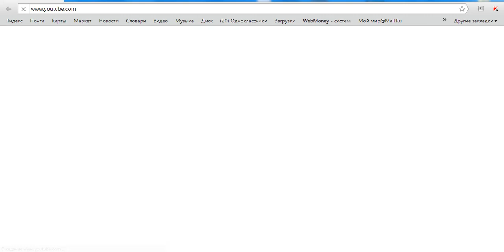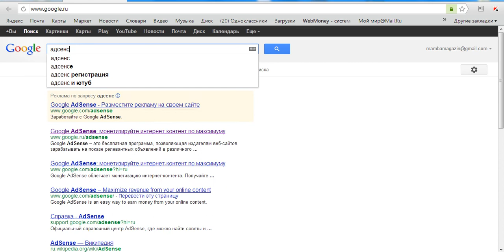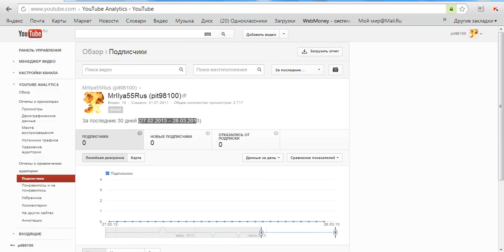Как заработать на YouTube - Как получить партнерку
В этом видео, я покажу как заработать на YouTube. Способ актуален на 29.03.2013.

ажми, и ты станешь Няшей, на самом деле, эта ссылка приведет тебя на мой сайт!